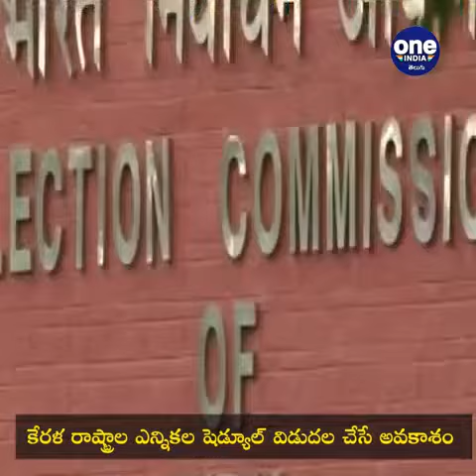Assembly Election 2021 : Poll Dates For 5 States Announced || Oneindia Telugu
State Assembly election 2021 : Election Commission announces poll dates for Assam, Kerala, Tamil Nadu, Puducherry and West Bengal; results on May 2

క‌రోనా మ‌హ‌మ్మారి నేప‌థ్యంలో కేంద్ర ఎన్నిక‌ల సంఘం (సీఈసీ) ఎన్నిక‌ల పోలింగ్ టైం ఒక గంట పెంచుతున్న‌ట్లు శుక్ర‌వారం ప్ర‌క‌టించింది. ప‌శ్చిమ‌బెంగాల్‌, కేర‌ళ‌, త‌మిళ‌నాడు, అసోం, పుదుచ్చేరి రాష్ట్రాల అసెంబ్లీ ఎన్నిక‌ల‌కు కేంద్ర ఎన్నిక‌ల ప్ర‌ధాన క‌మిష‌న‌ర్ సునీల్ అరోరా వెల్ల‌డించారు